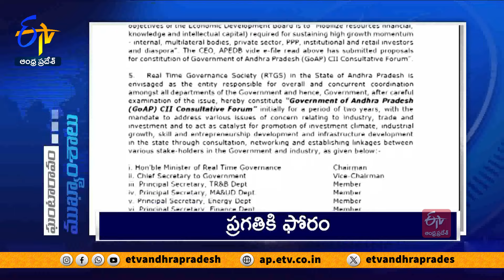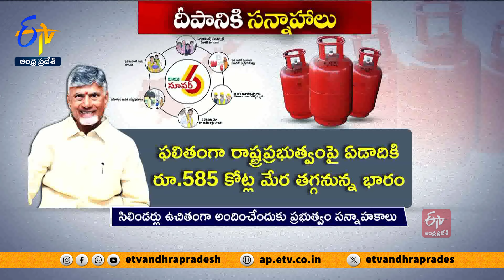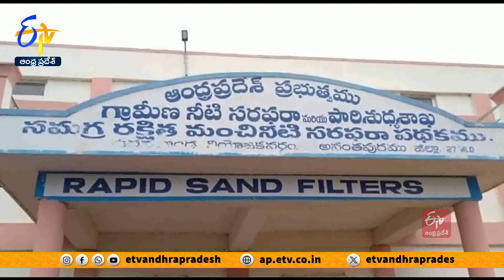Ghantaravam 12 NOON | Full Bulletin | 29th September 2024 | ETV Andhra Pradesh | ETV Win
29th September 2024 | Ghantaravam 12 Noon | ఘంటారావం  |  ETV Andhra Pradesh | ఈటీవీ ఆంధ్రప్రదేశ్‍ | ETV Win | ఈటీవీ విన్‍